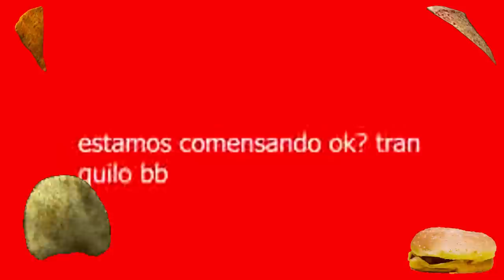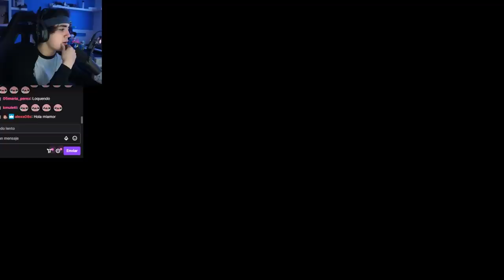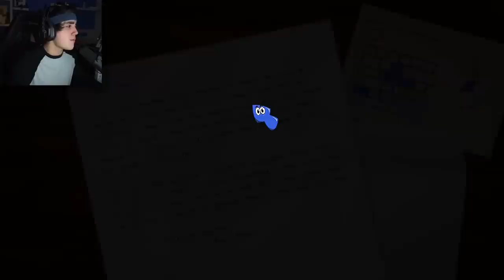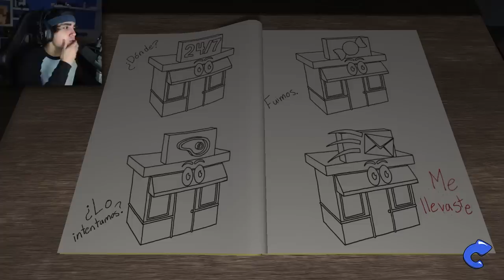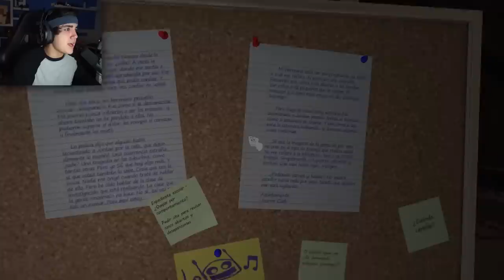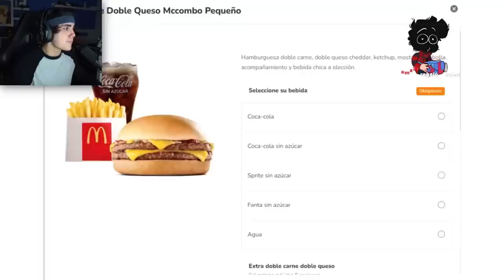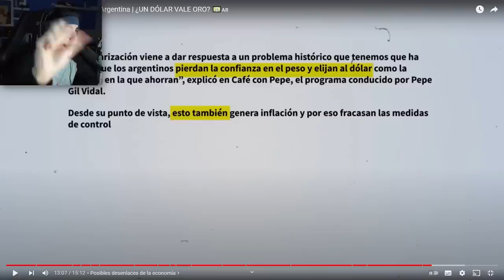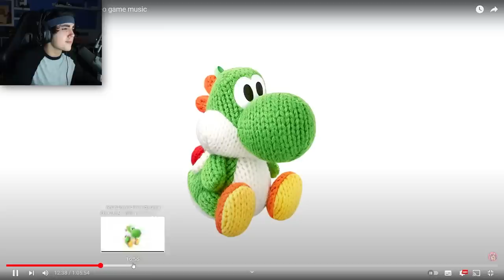ROIER EN QSMP DIA 32 Y JUEGA AMANDA THE ADVENTURER !!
Hola amigos de youtube!! El día de hoy les traigo este video que es un resubido del directo que hizo Roier el día de hoy en 2.0, con cámara jugando en el servidor de Quackity QSMP junto a sus amigos BadBoyHalo, Quackity, Slimecicle, El Mariana, Vegetta777, FitMC, Foolish Gamers y más, y jugando al nuevo juego de terror Amanda The Adventurer. Espero lo disfruten y like para más juegos de miedo !! :D